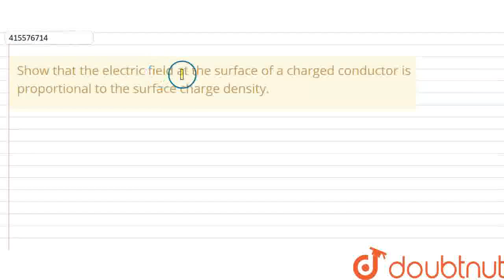Show that the electric field at the surface of a charged conductor is proportional to the surfac...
Show that the electric field at the surface of a charged conductor is proportional to the surface charge density.
Class: 12
Subject: PHYSICS
Chapter: ELECTROSTATIC POTENTIAL AND CAPACITANCE
Board:CBSE

👉 Have Any Query? Ask Us.